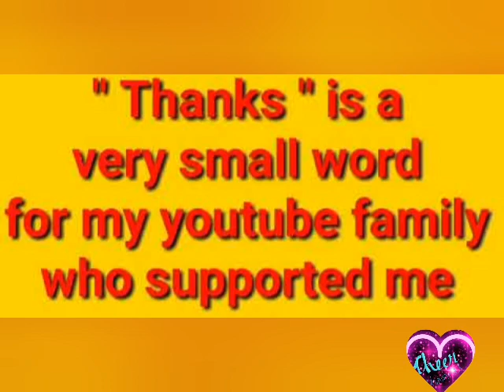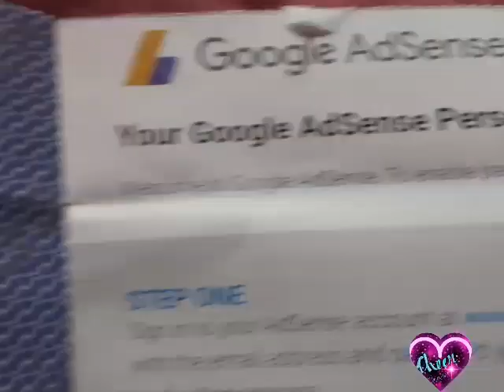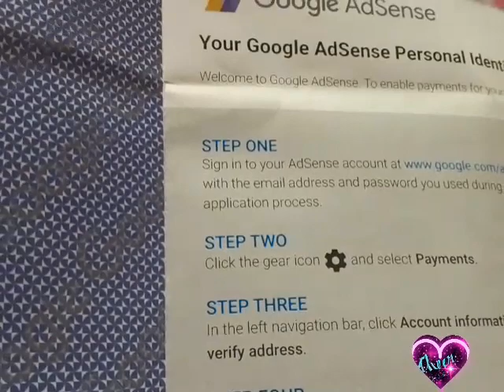Thank you yt family for your support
thank you for your support @cheerchannel2015